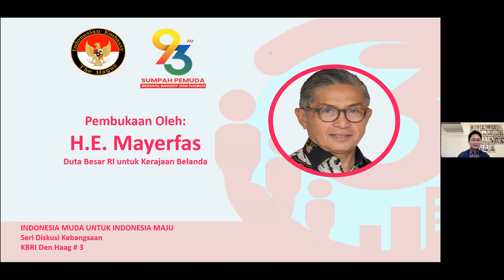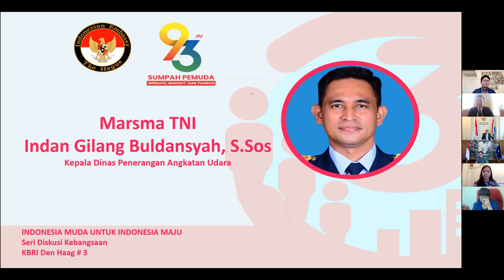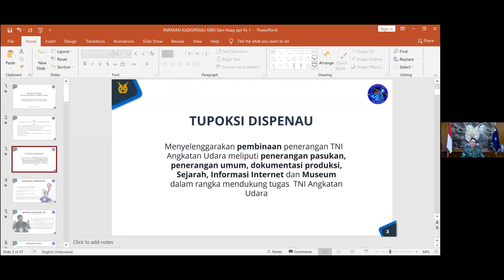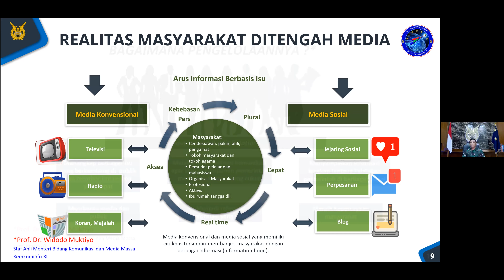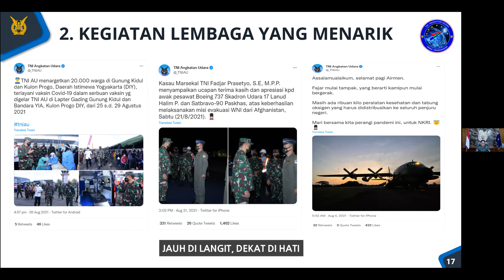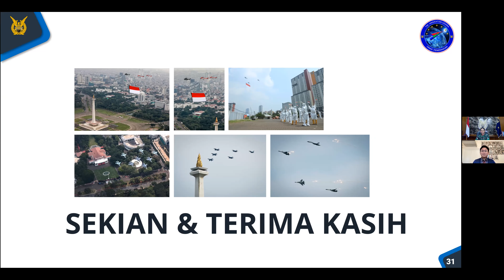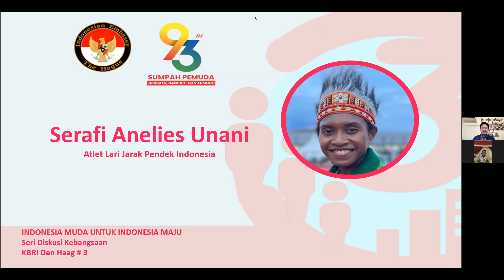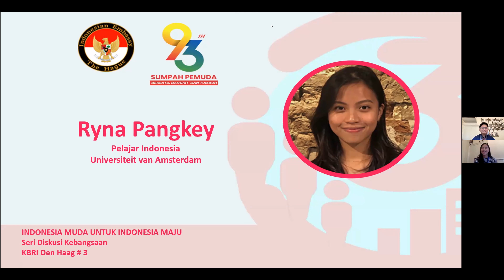Webinar: Indonesia Muda untuk Indonesia Maju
Era global saat ini diwarnai dengan perkembangan pesat di berbagai bidang yang mempengaruhi semua aspek kehidupan, termasuk kehidupan berbangsa. Teknologi informasi menjadi salah satu perkembangan terkini, yang salah satu dampaknya bagi kehidupan berbangsa adalah mendekatkan masyarakat global dan seolah meleburkan batas negara. Perlu pemahaman bahwa perjuangan untuk mempertahakan persatuan Indonesia memang menghadapi tantangan yang tidak mudah di tengah pesatnya perkembangan teknologi informasi saat ini, oleh sebab itu momentum Sumpah Pemuda harus dimanfaatkan untuk semakin memperkuat persatuan.

Sumpah Pemuda tidak eksklusif milik “generasi muda” namun oleh semua generasi bangsa, oleh sebab itu semangat persatuan dan rasa persaudaraan ini perlu dipupuk dan dikembangkan untuk tujuan Bersama, Indonesia Maju.

Begitulah hasil Seri Diskusi Kebangsaan KBRI Den Haag #2: Indonesia Muda untuk Indonesia Maju, yang diselenggarakan KBRI Den Haag pada 27 Oktober 2021. Diskusi ini menghadirkan Duta Besar RI Den Haag, Kepala Dinas Penerangan TNI AU, Marsma TNI Indan Gilang Buldansyah, Serafi Anelies Unani (Atlet Lari Jarak Pendek Indonesia) dan Ryna Pangkey (Mahasiswa Indonesia di Universiteit van Amsterdam).